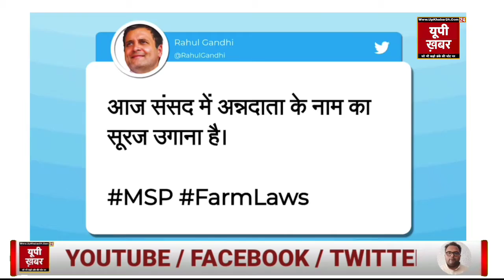Parliament Session: कांग्रेस का संसद परिसर में प्रदर्शन, राहुल बोले अन्नदाता के नाम का सूरज उगाना है